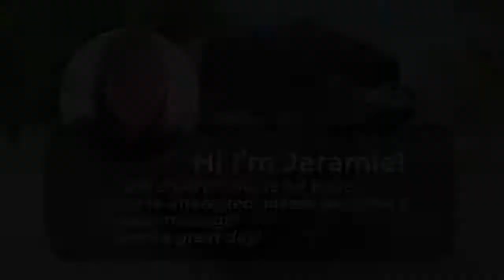BOAT FAILS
Instagram; @jhejhe028 Twitter; @jeramie0228